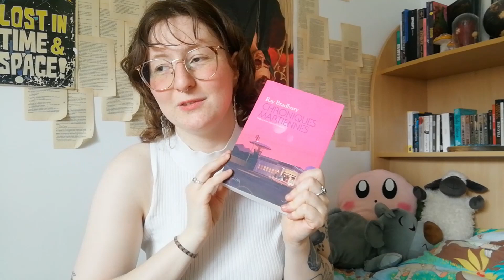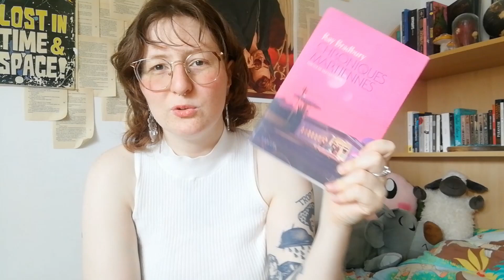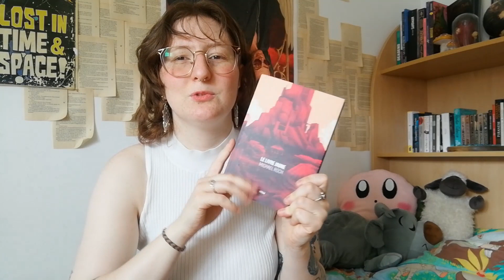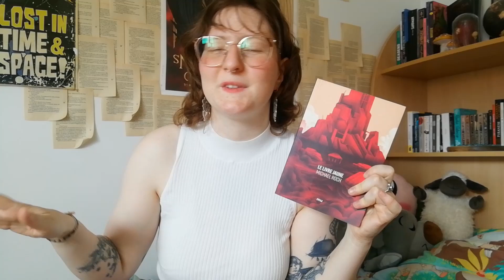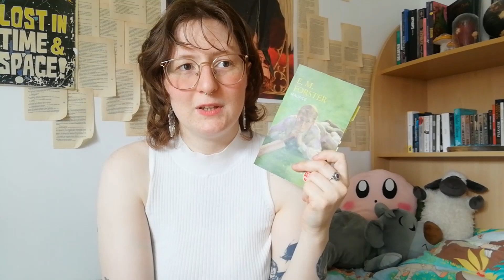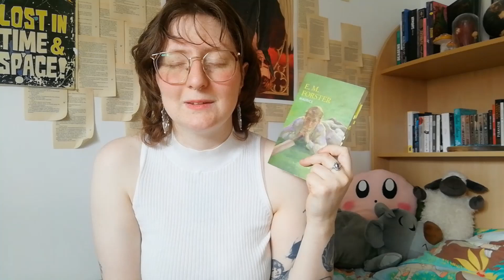PAL de l'été | Juin 2023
Heyyy! Je reviens avec une petite PAL comme quasi chaque début d'été. J'espère que la vidéo vous plaîra! :)

Vinted : hakory.sama